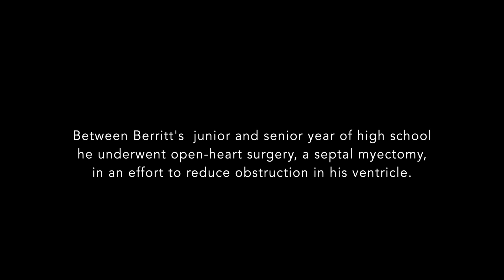Berritt Haynes: Living with Hypertrophic Cardiomyopathy (HCM)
Berritt Haynes is living with a heart disease called hypertrophic cardiomyopathy (HCM). At a young age he received genetic testing that identified a mutation in the MYBPC3 gene, the most prevalent cause of genetic HCM. Berritt's diagnosis and subsequent genetic testing altered the lives of the Haynes family forever. As his condition necessitated that he refrain from pursuing sports, Berritt found his passion for music and continues to grace stages locally and nationally today.

Tenaya Therapeutics is developing TN-201, an investigational gene therapy designed to treat adults and children with HCM due to MYBPC3 gene mutations, estimated to affect more than 120,000 patients in the United States.